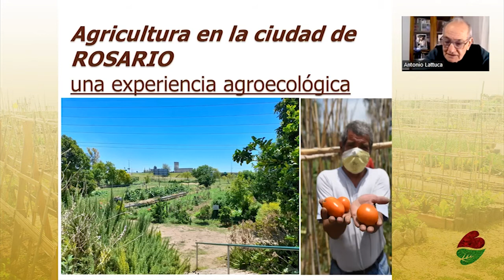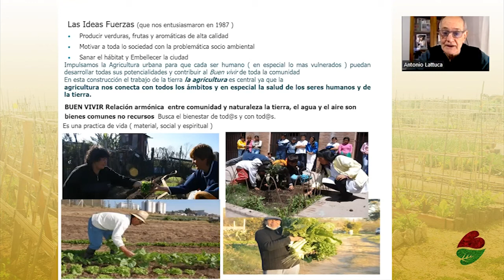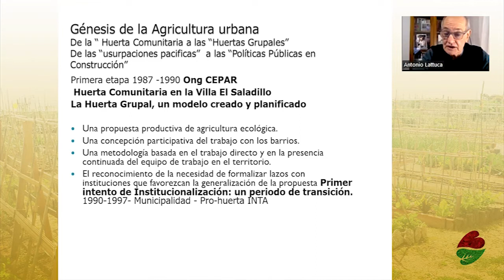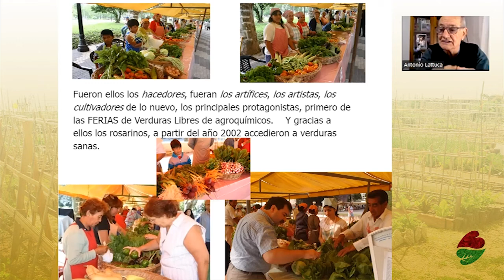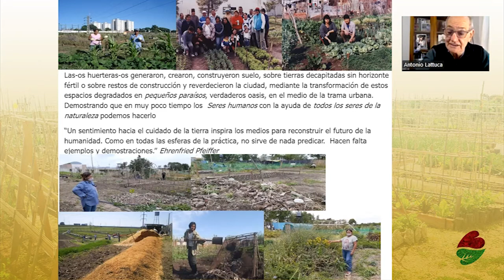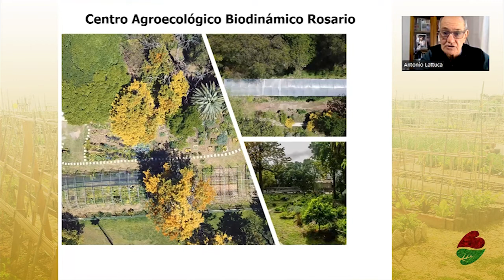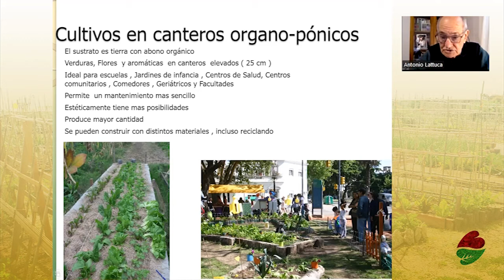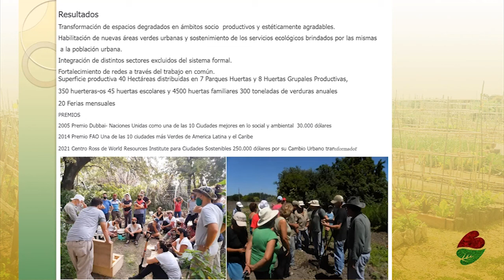Agricultura en la ciudad de Rosario. Una experiencia agroecológica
Coordinador del Programa del Agricultura Urbana de la Subsecretaria de Economía Solidaria –Secretaria de promoción Social de la Municipalidad de Rosario. Desde su creación en el año 2002.
Técnico del Programa Pro-Huerta INTA- Instituto Nacional de Tecnología Agropecuaria - Argentina, desde el año 1991

Docente de Agricultura Urbana y Políticas Públicas en la Maestría de Agroecología y Desarrollo Dictada en la Universidad Internacional de Andalucía Sede Antonio Machado de Baeza, coordinada por el ISEC - Instituto de Estudios Campesinos de la Universidad de Córdoba, España, años 2009 y 2010

EX Coordinador del Módulo Urbano - Apoyo a la gestión institucional para el acceso al uso de la tierra y a servicios básicos y uso sustentable de los recursos, Instituto Nacional de Tecnología Agropecuaria (INTA), Argentina